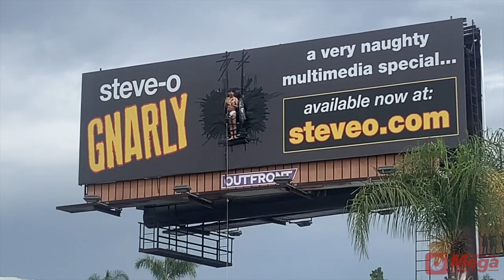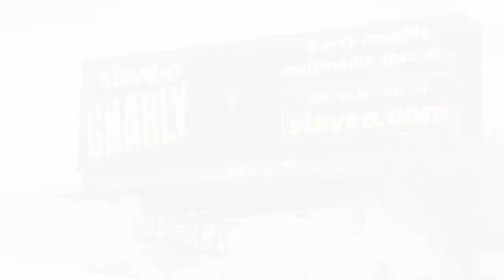Jackass star Steve-O duct tapes himself to a BILLBOARD in LA to promote new comedy special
Jackass star Steve-O duct tapes himself to a BILLBOARD in Los Angeles  to promote new comedy special.

Steve-O, 46, climbed the billboard in a parking lot on North Cahuenga Blvd in Hollywood at around 9am and was reported on the citizen app within minutes resulting in police and LAFD being sent to the location.